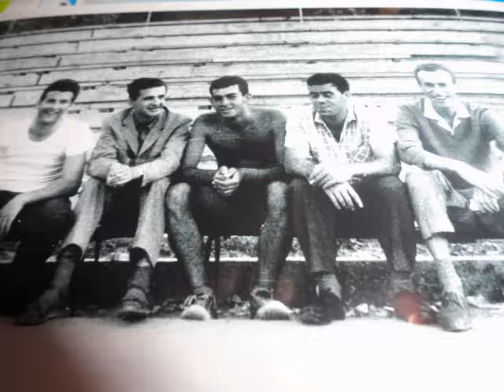RAJA I NISTA VISE